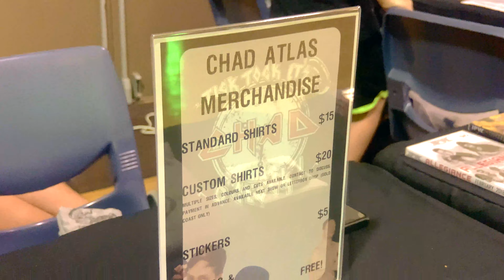The Bodhi Jackson Story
Watch Bodhi Jackson as he prepares for his first IPW Heavyweight Championship defence at IPW Ace Of Impact 2020!